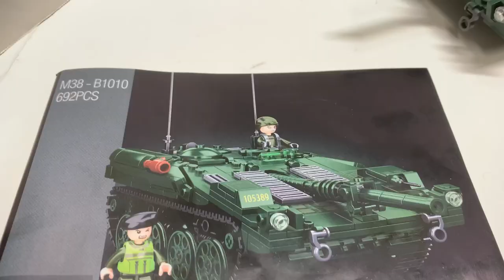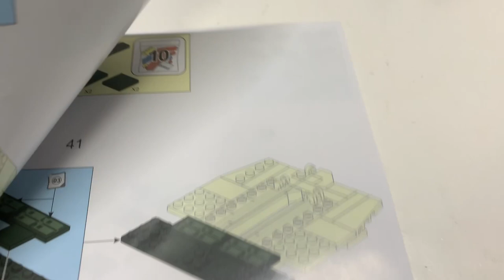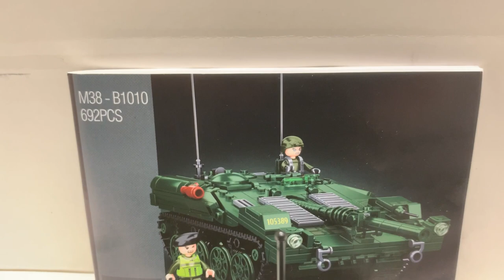Sluban STRV 103 tank, Quick Review